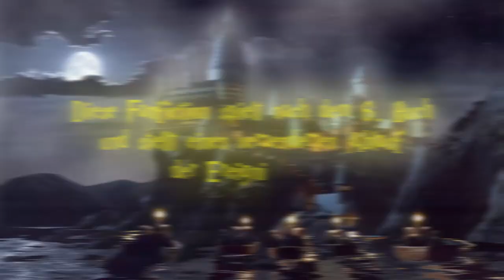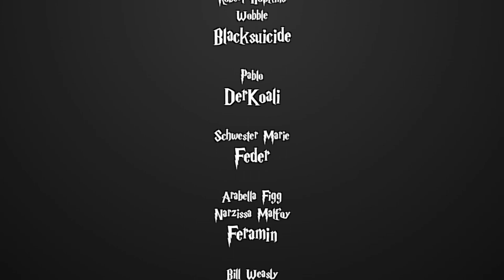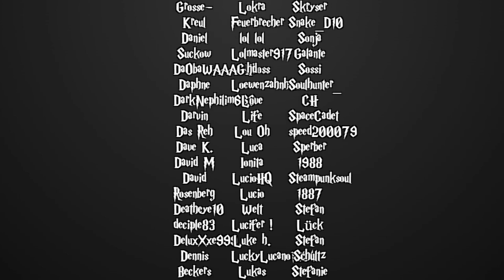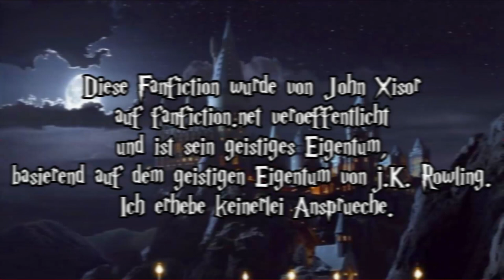[Fanfiction] Harry Potter und die Schatten der Vergangenheit -134- Von Schein und Sein